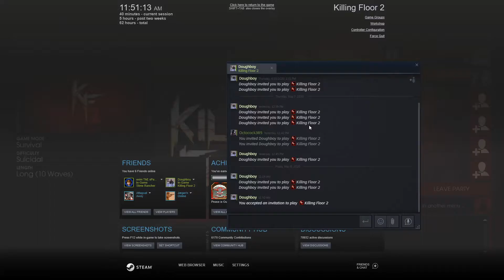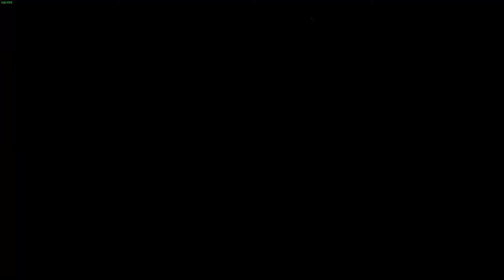Killing Floor 2 - Part 2: Birth of the Friendship Crusaders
I  believe we have started something beautiful. More coming [soonish].